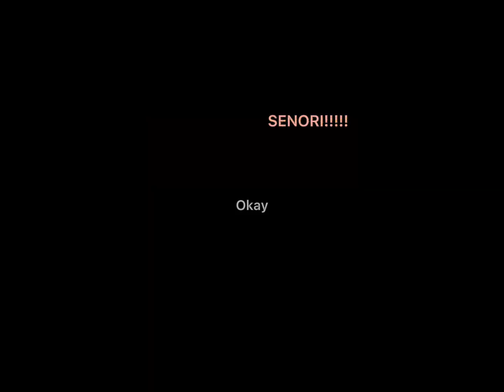Turning heat into cosplays (part 1) (Inspired)￼